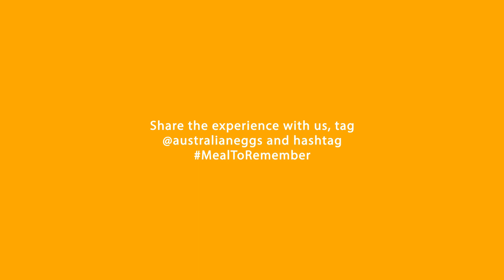Jo Barrett & Matt Stone's Chinese Style Stir Fry Eggs | Meal To Remember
Matt Stone and Jo Barrett, co-executive chefs of Oakridge Wines have partnered with Australian Eggs to share their cooking skills and give Aussie foodies a look into what an average mealtime looks like for two chefs living together during lockdown.

“We both obviously do a lot of cooking outside of our home but spending so much time together at home has taught us that there can never be too many cooks in the kitchen! Our set of cooking skills vary so much that we tend to complement each other perfectly so it has been really great to spend some of our time experimenting with meals,” explains Jo.

For more inspiration on how to make a meal to remember